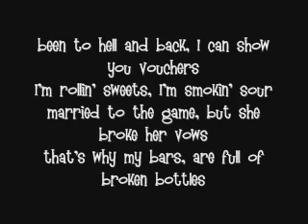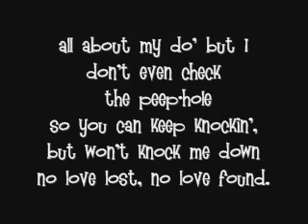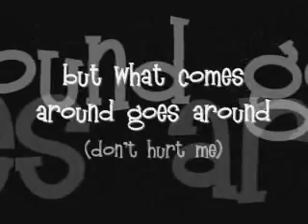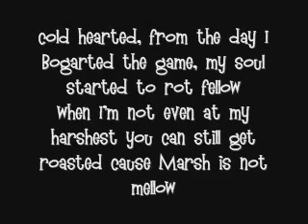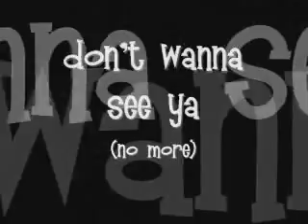No Love - Eminem feat. Lil' Wayne Lyrics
Here are the lyrics for another song off of Recovery.